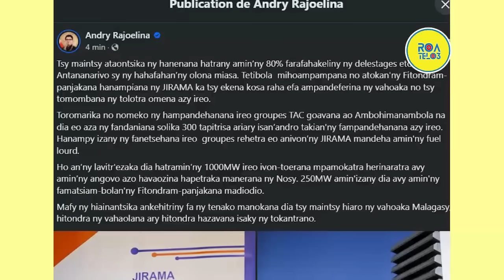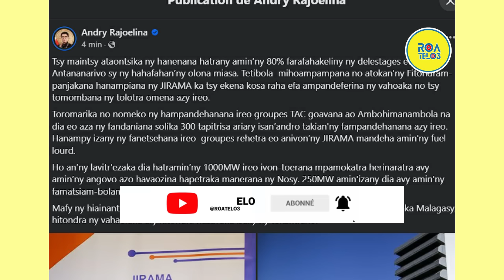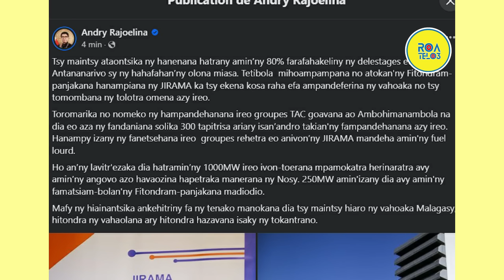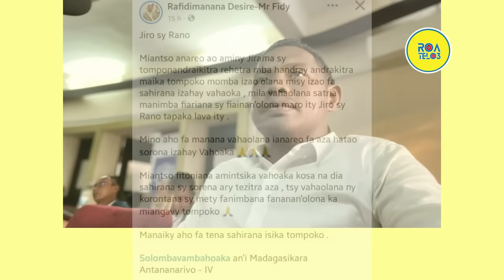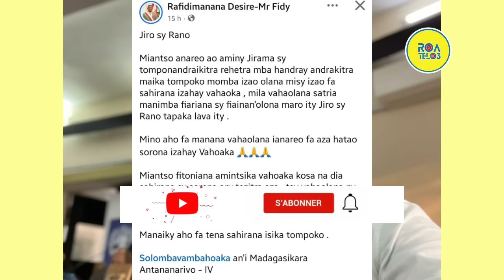FENO NY FEPETRA NY FAMETRAHAM-PIALAN'I ANDRY RAJOELINA HOY GUY MAXIME RALAISEHENO